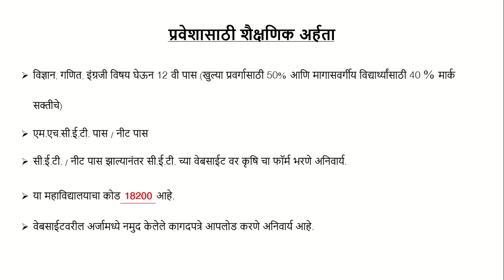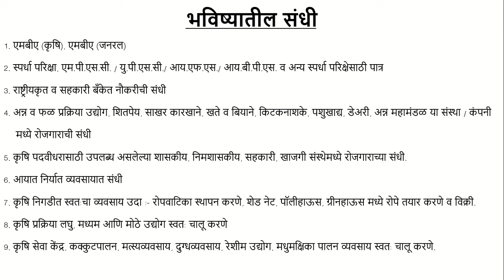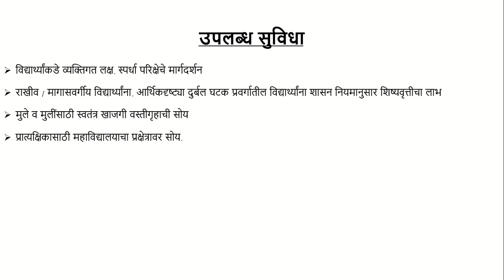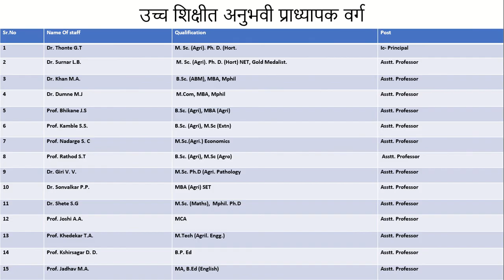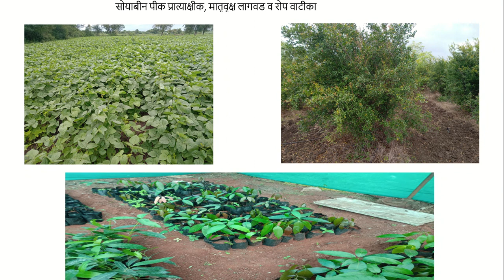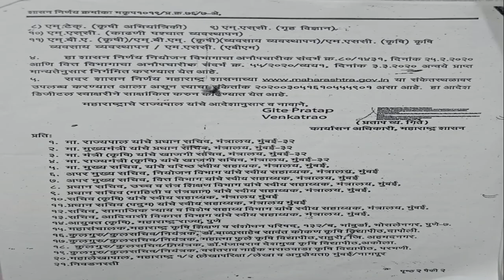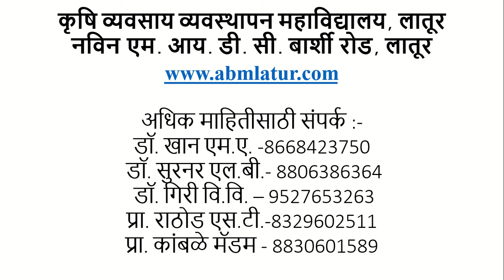Agriculture Business Management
Scope and admission in BSc Hons Agriculture Business Management

College name - College of Agriculture Business Management , Latur
Degree - BSc Hons Agriculture Business Management
Place- Latur

For more details call numbers given in end of the video